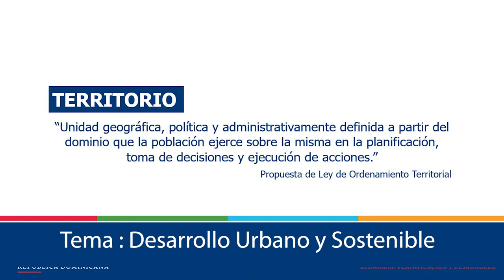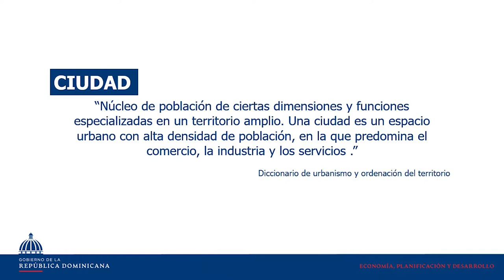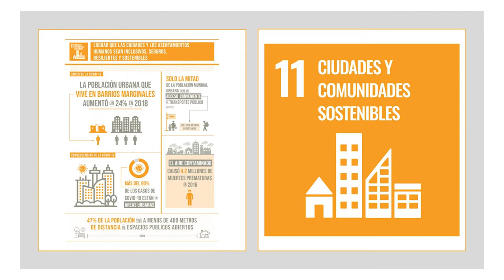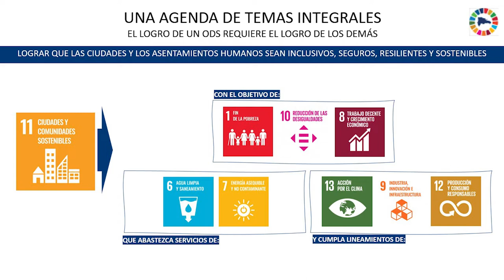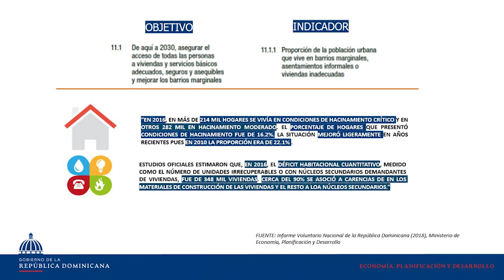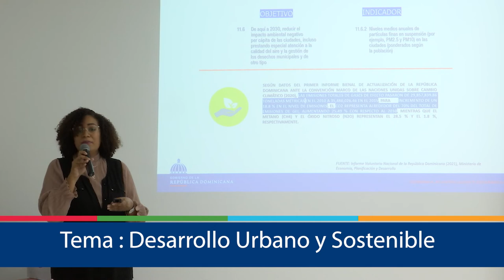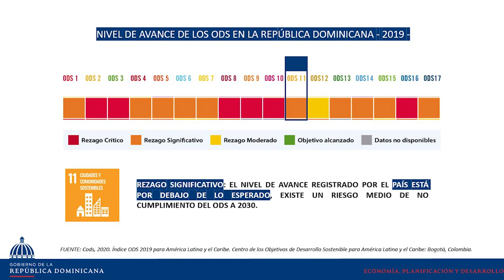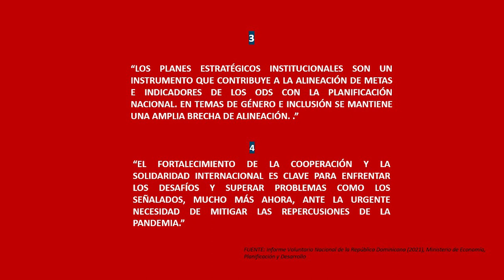Charla - Desarrollo Urbano y Sostenibilidad (Semana ODS del 16 al 19 de noviembre 2021)